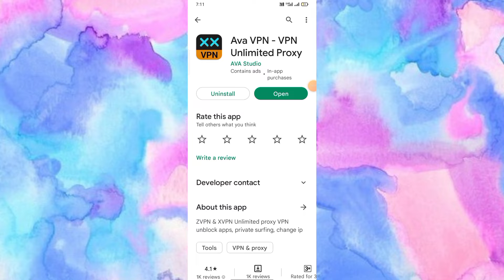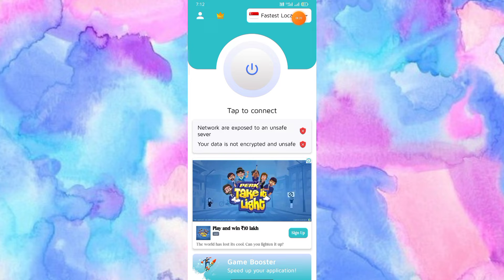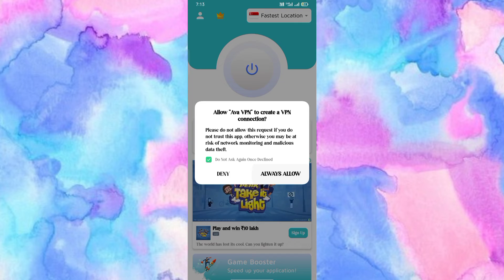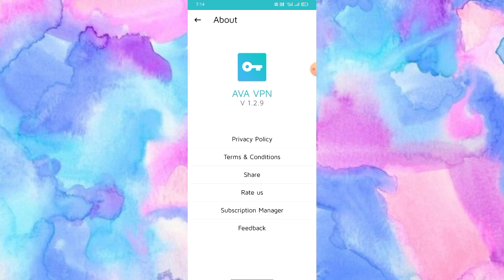Ava VPN App kaise use kare || How to use Ava VPN App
Ava VPN App kaise use kare || How to use Ava VPN App || Ava App Aaj me is Video baat karne aaya hu Ava VPN App ke bare me is Ava app ko aap kaise use kar sakte hai

About This Video :- Hii Dosto Aaj ki Video me ham baat karege Ava VPN App ke bare me to Dosto ye Ek Unlimited Proxy VPN & Gaming VPN App hai Bahut Amezing App hai